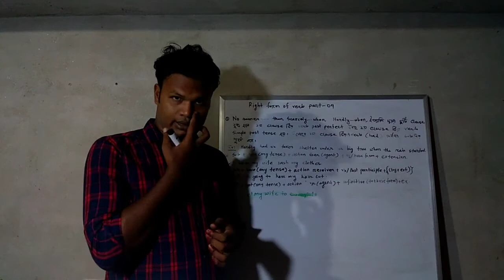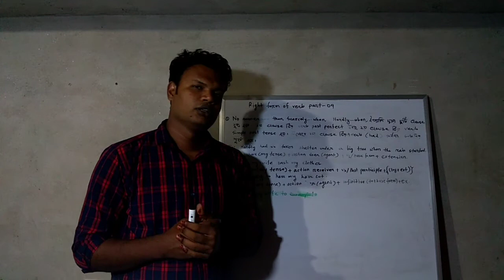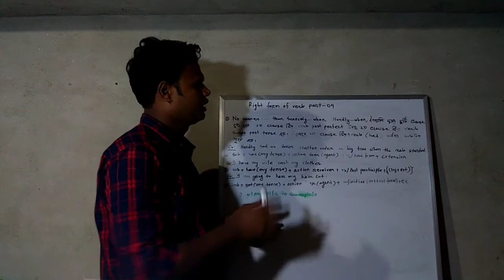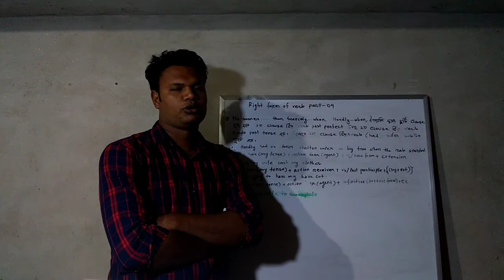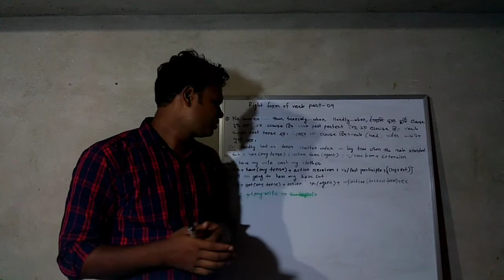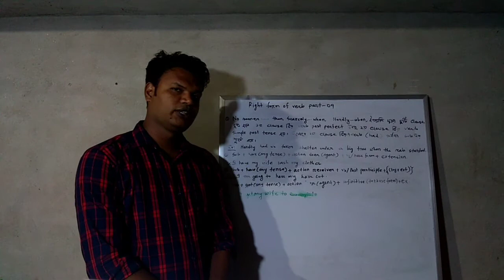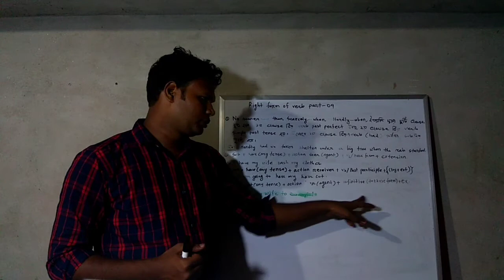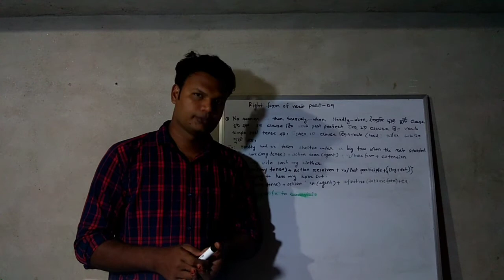Academic class on "Right form of verb"- part 04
This class is about right form of verb - part 04